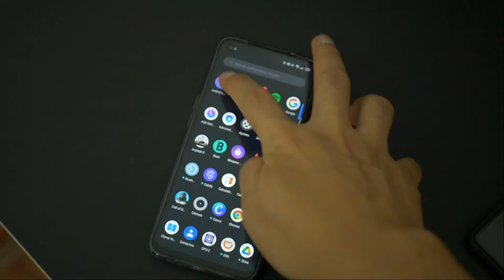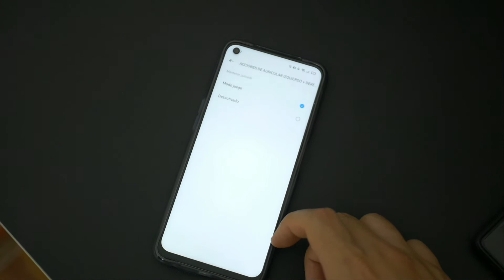Review en español de los realme Buds Q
realme llegó hace poco al mercado peruano de forma oficial, y lo hizo con un catálogo bastante interesante, compuesto por la familia de smartphones realme 7, el reloj inteligente realme watch s, los audífonos inalámbricos realme Buds Q.

Precisamente durante los últimos días me he encontrado probando estos últimos, los realme Buds Q, y aquí les voy a contar mi experiencia.

Video grabado con una Panasonic Lumix G7 y Sony ZV-1